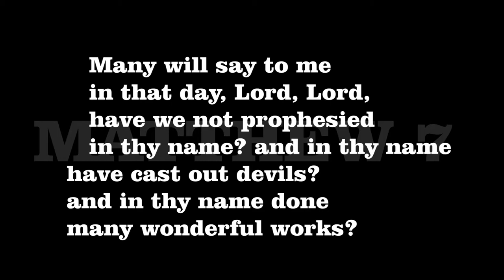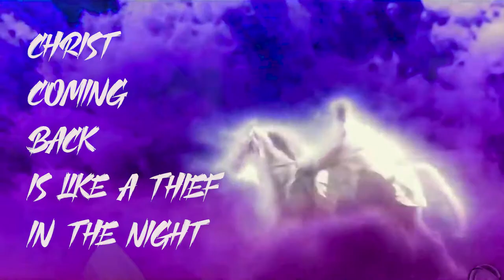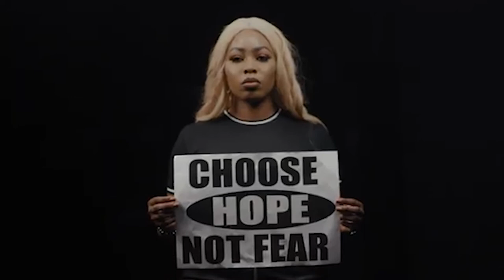LAST DAYZ - ENVEE(GODSON) NEW VIDEO (THE PRINCIPLE OF TRUE HIP HOP) (NKEMORGIH4 HIPHOP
LAST DAYZ - NEW VIDEO (THE PRINCIPLE OF TRUE HIP HOP) (NKEMORGIH4 HIPHOP